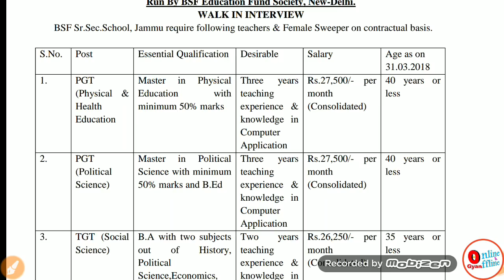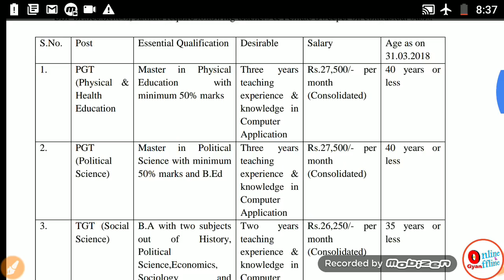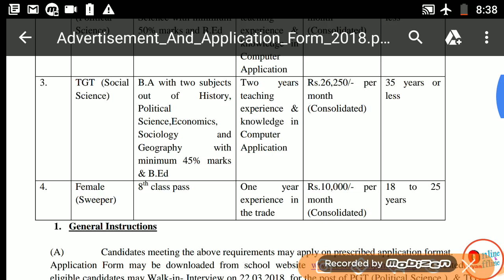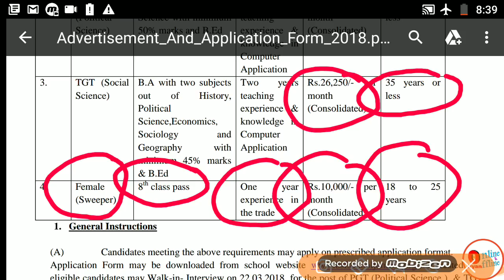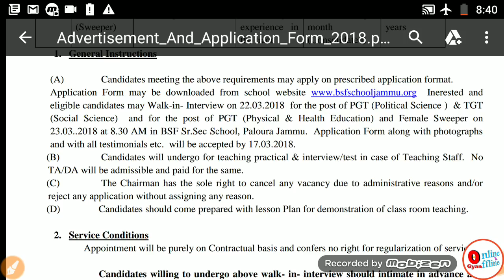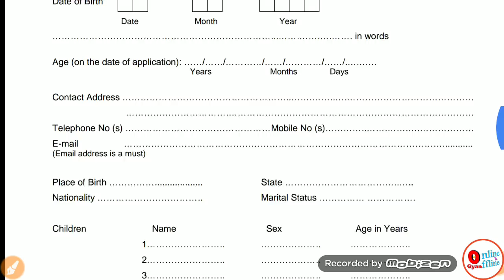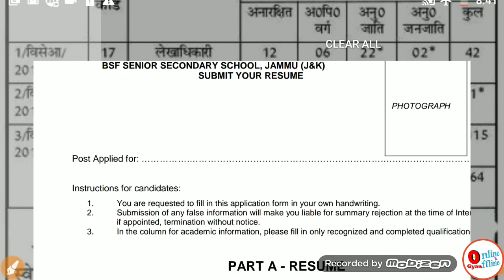महिलाओ के लिए सीधी भर्ती || टीचर नौकरी, स्वीपर 8th Pass Naukri || TGT, PGT Naukri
Sweeper, TGT And PGT Latest Direct Recruitment. This is a Contract based Naukri.